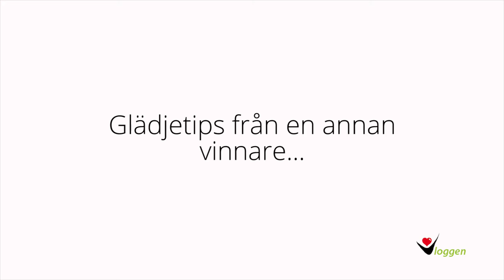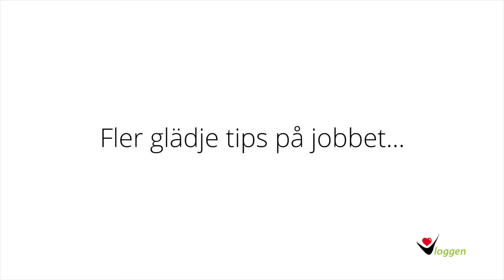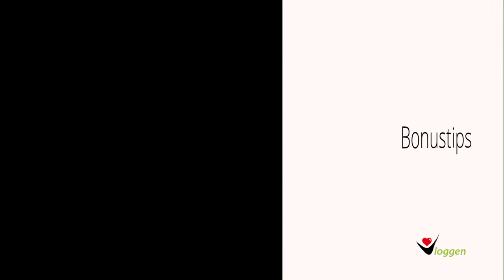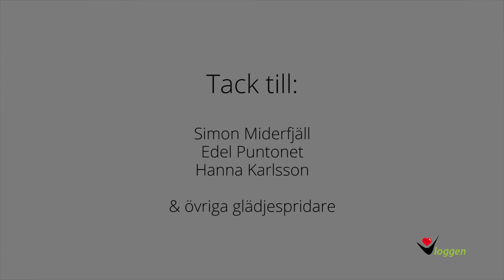GlädjeVloggen Glädje på jobbet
Glädje på jobbet. Inspireras av två tidigare vinnare av Umeågalan, ta del av deras tips om glädje på arbetsplatsen. Vi får även ta del av andras tips från allmänheten. Sandra summerar avsnittet och Danne är beslutsam om att ändra sin glädjesiffra från tidigare avsnitt.